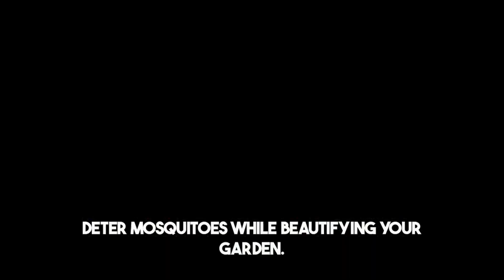Mosquito Infestation Solutions Lavon, TX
Mosquito infestations in Lavon, TX, are more than just a nuisance; they present significant health risks and are influenced by the local climate and environment. Understanding the causes, risks, and climatic impacts is crucial for implementing effective control strategies.

Common Causes of Mosquito Infestations in Lavon
Standing Water: Lavon’s landscapes, with its natural and artificial water bodies, provide ideal breeding grounds for mosquitoes. Containers, ponds, and even small accumulations of water can host mosquito larvae.
Vegetation and Shade: Dense vegetation and shaded areas offer resting sites for adult mosquitoes, encouraging their proliferation within residential and natural areas alike.
Irregular Maintenance: Lack of regular yard maintenance, including the proper management of water features and removal of debris, can significantly increase mosquito breeding sites.
Health Risks Associated with Mosquitoes
Disease Transmission: Mosquitoes in Lavon are vectors for diseases such as West Nile virus, Zika virus, and Chikungunya, posing serious health risks to humans. The presence of these diseases in the mosquito population heightens the need for effective control measures.
Allergic Reactions: In addition to disease, mosquito bites can cause allergic reactions in individuals, ranging from mild irritation to severe swelling and discomfort.